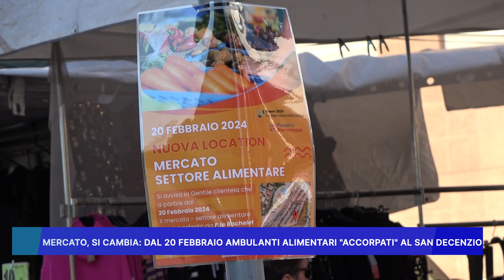MERCATO SI CAMBIA: DAL 20 FEBBRAIO AMBULANTI ALIMENTARI ACCORPATI AL SAN DECENZIO